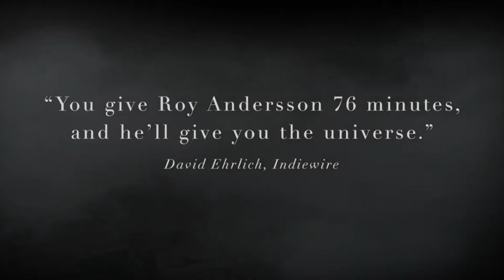ABOUT ENDLESSNESS (2019) MOVIE REVIEW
About Endlessness (Swedish: Om det oändliga) is a 2019 Swedish drama film directed by Roy Andersson. It was selected to compete for the Golden Lion at the 76th Venice International Film Festival. At the Venice Film Festival, the film won the Silver Lion for Best Direction.

The film consists of a series of vignettes that are often narrated to provide further context.